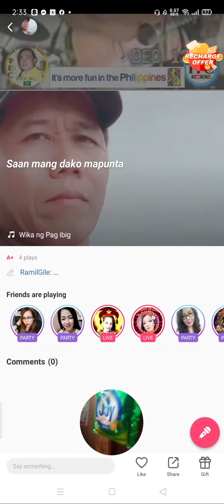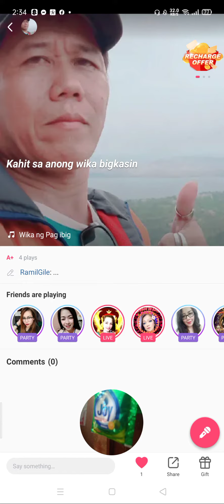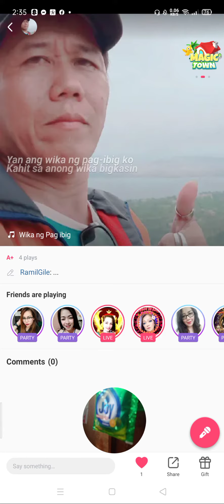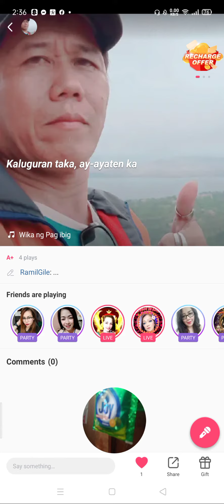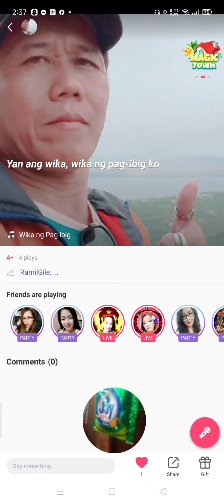Wika ng Pag ibig cover by KuyaRam 💚🤍❤️